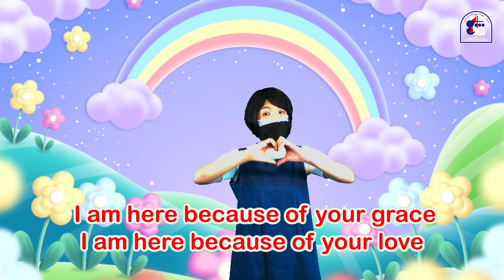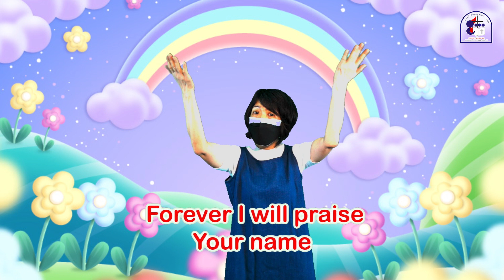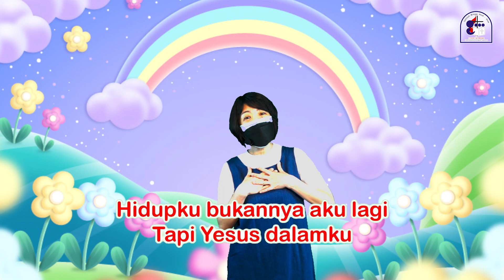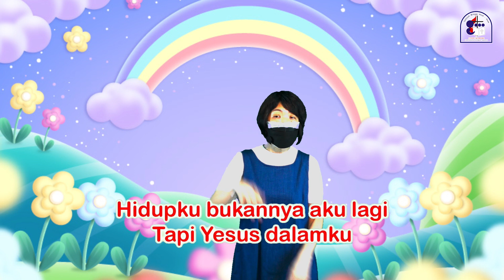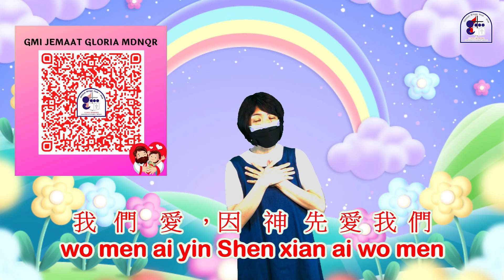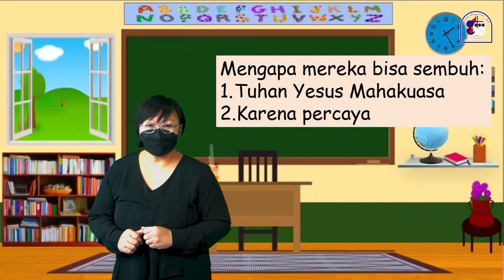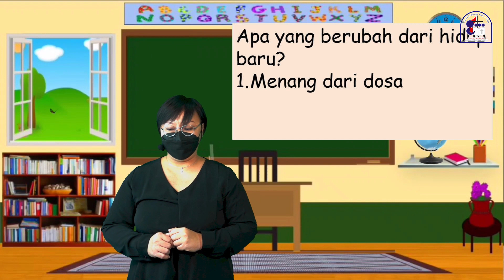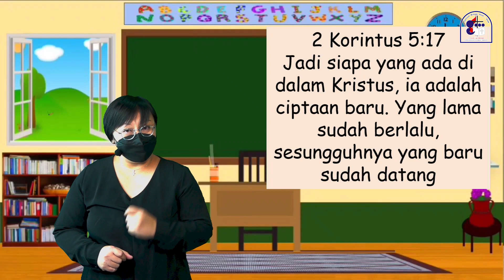Ibadah Sekolah Minggu Online - 06 Maret 2022 | Hidup Baru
Halo adik-adik semua!! Selamat datang di Ibadah Online Sekolah Minggu. Gimana kabar adik-adik selama seminggu ini? Semoga adik-adik selalu dalam keadaan yang sehat ya.

Yuk, adik-adik, sebentar lagi kita mau memulai ibadah, adik-adik duduk yang bagus ya dan persiapkan hati yang tenang untuk datang kepada Tuhan kita.

Tema : Hidup Baru
Nats : Lukas 8:40-56

Puji-pujian :
1. I Am Here
2. Hidupku Bukannya Aku Lagi
3. Wǒ Men Ài

Casting :
Liturgian : Ls Leni
Cerita : Ls Qing

Big thanks for support :
Team Digital GMI Gloria Medan